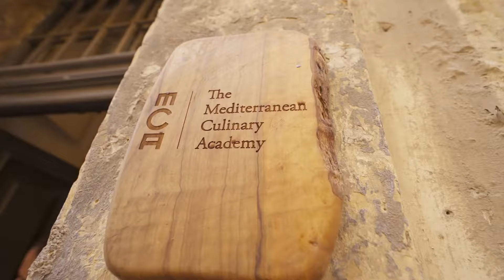The Mediterranean Culinary Academy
A short introduction as to what to expect when attending one of our hands-on cooking sessions.